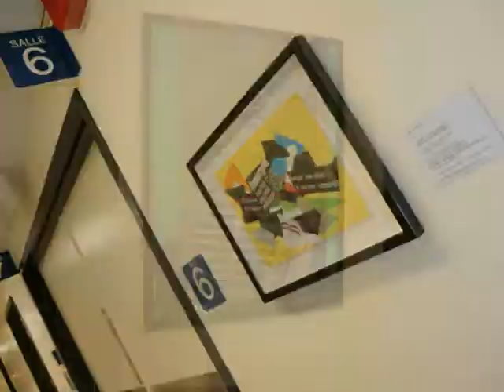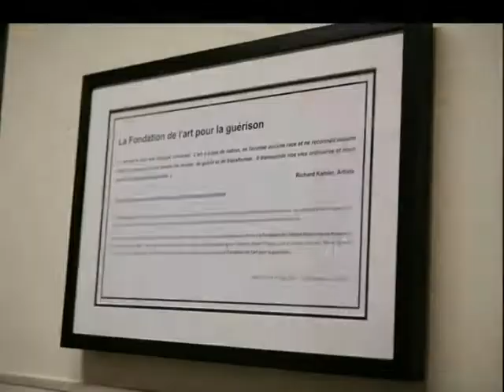The Art for Healing Foundation at the Nuclear Medicine Department of l'Hôpital Maisonneuve-Rosemont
The Art for Healing Foundation at the Nuclear Medicine Department of l'Hôpital Maisonneuve-Rosemont - June, 2010